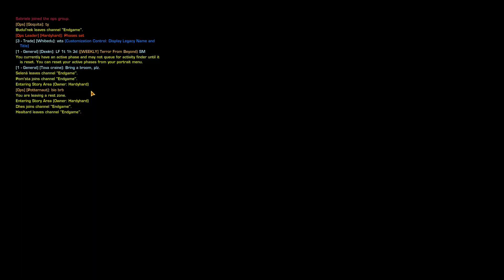Star Wars - The Old Republic